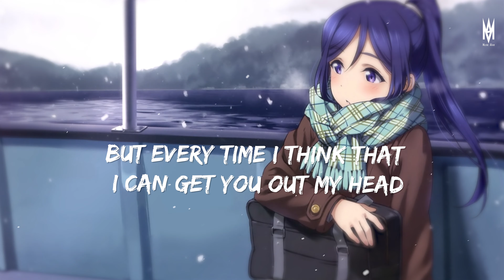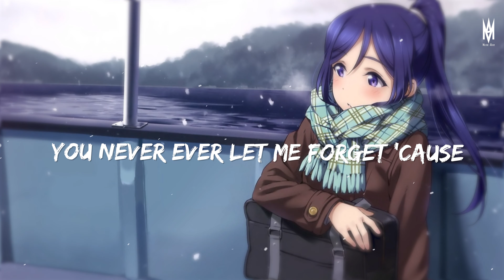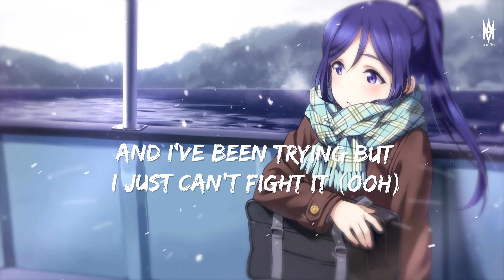Anne-Marie & Niall Horan - Our Song (Lyrics) 🎶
Lyrics:
 [Verse 1: Niall Horan]
I'll be honest, I'm alright with me
Sunday mornings, in my own bedsheets
I've been waking up alone, I haven't thought of her for days
I'll be honest, it's better off this way

[Pre-Chorus: Niall Horan]
You never ever let me forget 'cause

[Chorus: Niall Horan & Anne-Marie]
Just when I think you're gone, hear our song on the radio
Just like that, takes me back to the places we used to go
And I've been tryin' but I just can't fight it
I remembеr you're gone, baby, it's just the song on thе radio

Sunday mornings, in my own white tee

I remember you're gone, baby, it's just the song on the radio

And I've been trying but I just can't fight it (Ooh)
When I hear it I just can't stop smiling (Ooh)